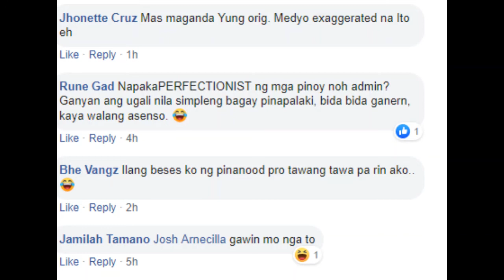VIRAL : DANCING INFLATABLE MAN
VIRAL Dancing Inflatable Man steams off good vibes online